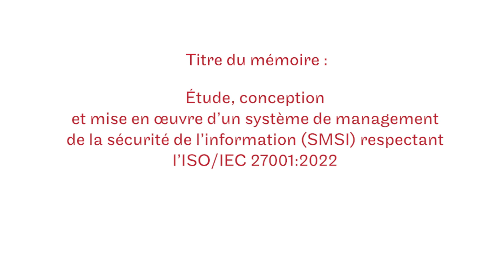Le Cnam - L'innovation par les salariés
🚀 Thomas, grâce à son mémoire d’ingénieur au Cnam, a mis en œuvre une méthode novatrice adaptée aux contraintes des TPE-PME pour les aider à se conformer aux nouvelles exigences de sécurité informatique de la norme ISO/IEC 27001💡